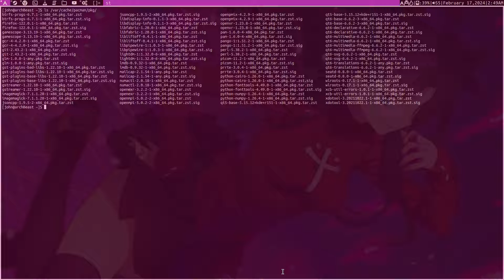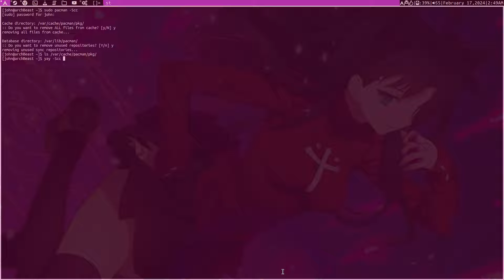Arch Linux | DWM | How to Clear Pacman & Yay Package Cache | Free Storage Space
In this video, I show you how to free storage space by clearing cached packages in pacman and/or yay

To clear pacman cache: sudo pacman -Scc
To clear pacman & yay: yay -Scc

***Use at your own discretion. Sometimes packages are needed in emergency situations ie kernel***